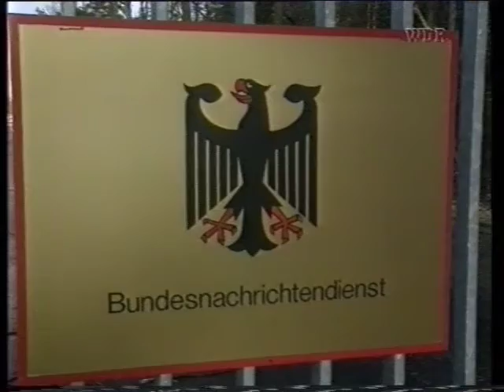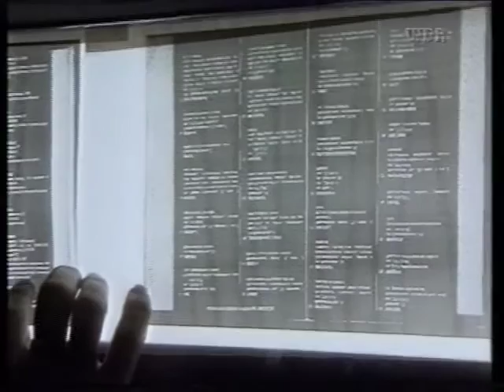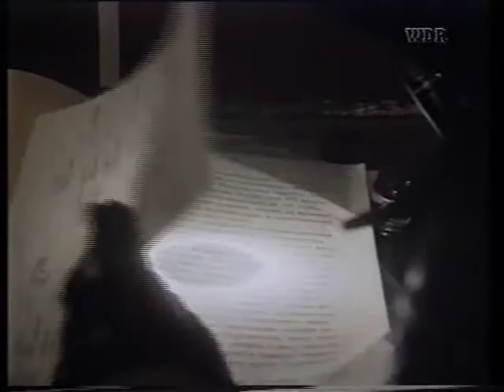BRANDHEISS - Sein Kampf-Schirinowski - Sampler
SEIN KAMPF - SCHIRINOWSKI, TV-Movie, 60 min
written by Fred Breinersdorfer
SEE PRODUCTION NOTE BELOW
A German intelligence community's plot to assassinate Russian politician Schirinowski is derailed when representatives of German business interests prevail on politicians.

broadcast in PAL SD, aspect ratio 4:3
Sampler w/ engl subtitles

part of the BRANDHEISS (RED HOT) series of political teleplays

The series of made-for-TV movies produced under the BRANDHEISS (RED HOT) banner (7 altogether) was an experimental project of German broadcasting station Westdeutscher Rundfunk (WDR). Often perceived as a bureaucratic giant, immobile and inflexible, WDR set out to prove that it is possible for a large public broadcaster to dramatize pressing socio-political issues of the time and air this content in less than the customary development and production period of 1-2 years. The filmmakers committed to a production period of only 4 weeks from idea to broadcast date, giving themselves 1 week to write, 1 week of pre-production, 1 week of shooting, 1 week of post. A set of rules was applied to make this possible, rules that resembled earlier NOUVELLE VAGUE and later DOGMA shooting techniques. Handheld camera, available lighting, no SFX, limited number of locations, use of actors with a theater background among them.